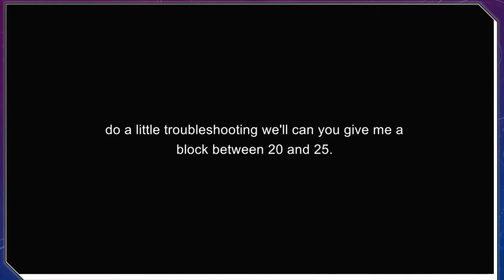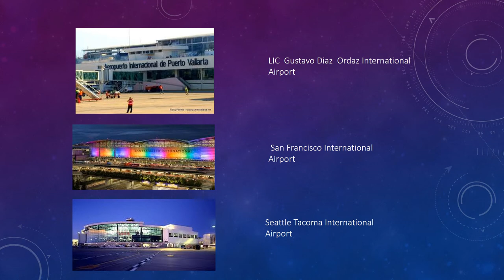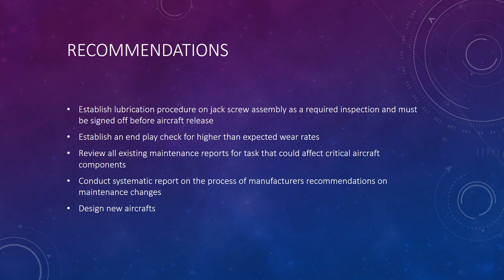Flight 261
Alaska Airlines Flight 261 was a scheduled international passenger flight from Licenciado Gustavo Díaz Ordaz International Airport in Puerto Vallarta, Jalisco, Mexico, to Seattle–Tacoma International Airport in Seattle, Washington, United States, with an intermediate stop at San Francisco International Airport in San Francisco, California.[1]:xii On January 31, 2000, the aircraft operating the route, a McDonnell Douglas MD-83, crashed into the Pacific Ocean about 2.7 miles (4.3 km) north of Anacapa Island, California, after suffering a catastrophic loss of pitch control. The accident killed everyone on board: two pilots, three cabin crew members, and 83 passengers.

The subsequent investigation by the National Transportation Safety Board determined that inadequate maintenance led to excessive wear and eventual failure of a critical flight control system during flight. The probable cause was stated to be "a loss of airplane pitch control resulting from the in-flight failure of the horizontal stabilizer trim system jackscrew assembly's acme nut threads. The thread failure was caused by excessive wear resulting from Alaska Airlines' insufficient lubrication of the jackscrew assembly"